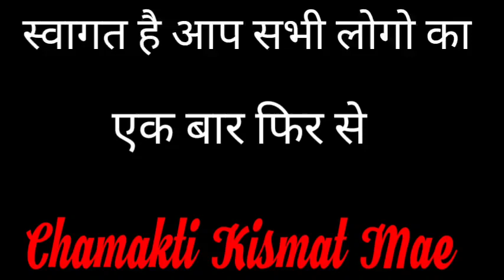आपको मिलेगा आपके सपनो का मकान करे यह काम || Jyotish || Vastu